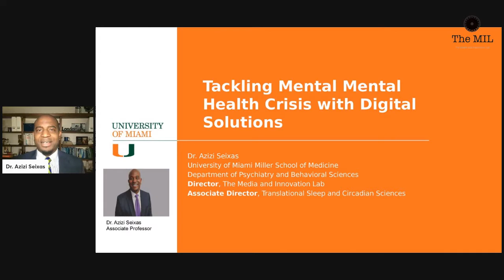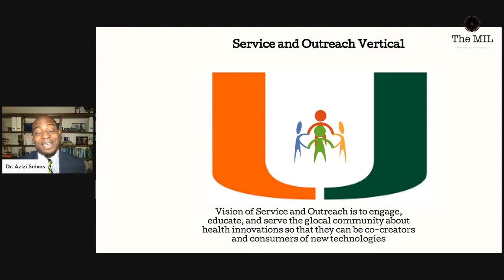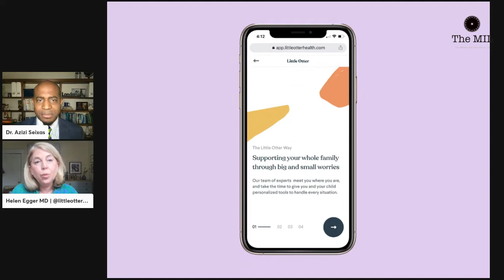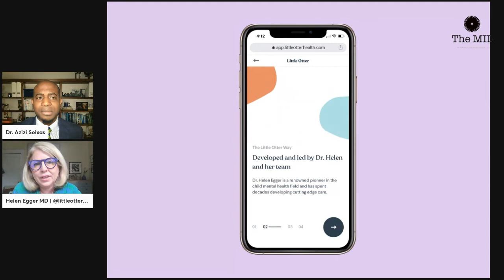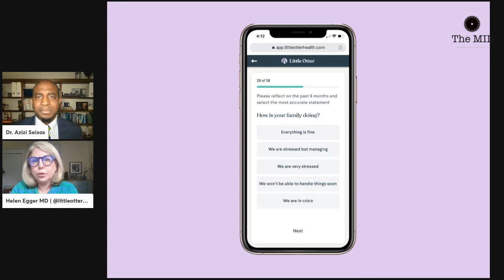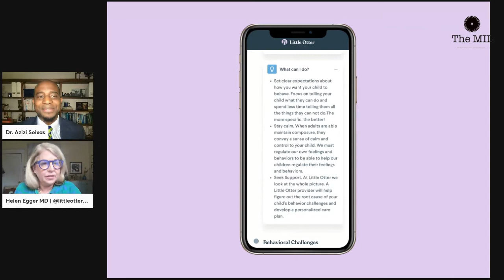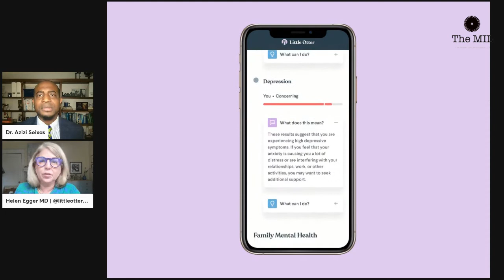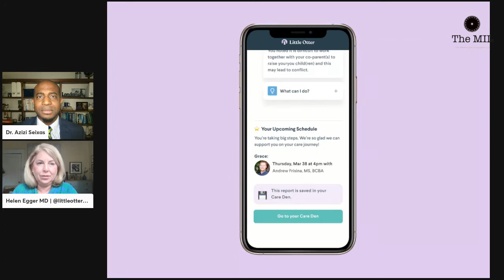Children’s Mental Health, A Call to Action | Little Otter x The MIL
It is our pleasure to present the last episode of The Media and Innovation Lab's Digital Mental Health Series. Join us this Thursday, August 25th at 2pm as we welcome Dr. Helen Egger MD and Little Otter for an in-depth conversation with Dr. Azizi Seixas on the benefits of digital health solutions in addressing the child mental health crisis.